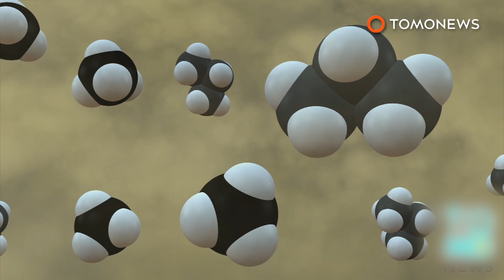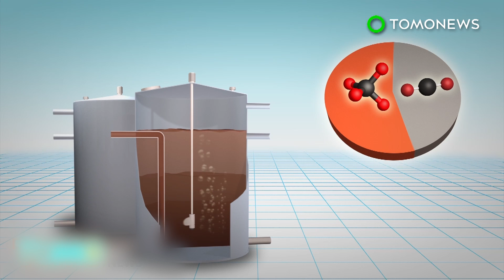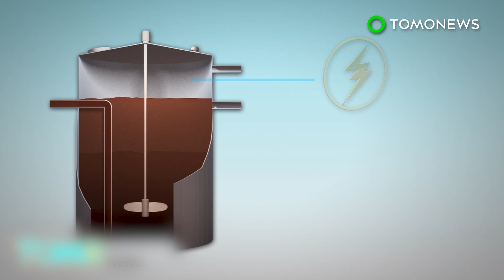Coffee bus: New coffee biofuel will be used to run city buses in London - TomoNews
LONDON — Waste coffee grounds will be powering London's buses, as the city finds newer and cleaner ways to run its public transport system.

BBC reports that clean technology company Bio-bean has created a new biofuel by blending oil extracted from used coffee grounds with B20 biodiesel.

The firm estimates that it would take just 2.55 million cups of coffee to create enough of the biofuel to power a London bus for an entire year.

Bio-bean is working with Shell and Transport for London for its pilot project, which will see about 6,000 liters of coffee oil being used by some buses starting Monday.

Many of the city's buses are already running on biofuel made from wastes such as cooking oil or beef to reduce emissions, but this is the first time a coffee-derived fuel is being introduced.

Londoners reportedly produce about 200,000 tonnes of coffee waste a year, and most end up in landfills where they emit harmful methane gas. The new initiative is not only beneficial to the environment, but also convenient for buses, which don't need to be modified to use the fuel.